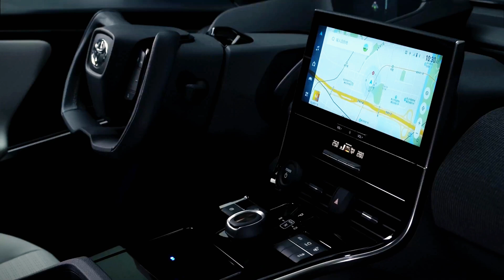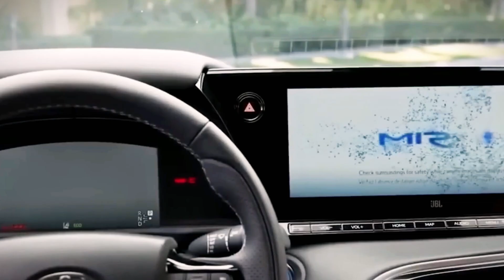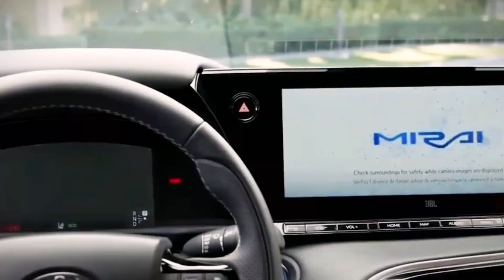Toyota CEO: This New Engine Will Destroy the Entire EV Industry!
Even as technology progresses at a breakneck pace, who would have thought that one day you could fill up your car with water and simply drive away? Toyota's latest announcement suggests a future where vehicles might actually run on water, potentially marking the downfall of electric cars. But is it really possible for a car to operate solely on water, without the need for fuel or electricity?